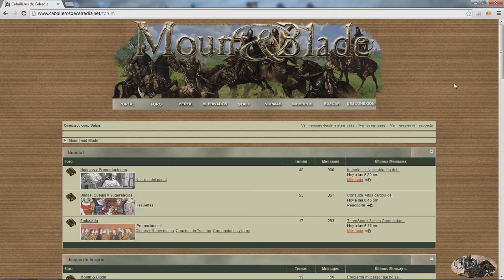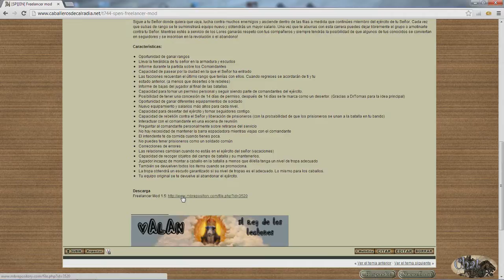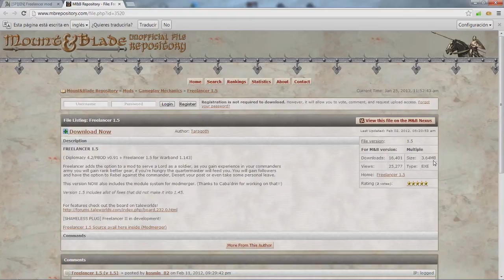REVIEW MOD M&B Warband - Freelancer Mod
Os traigo una review de un pequeño pero gran mod que os dará horas infinitas de juego en la versión Native.

El mod es compatible con las versiones 1.143 y superiores, fácil de instalas (un simple ejecutable. Incluye también los mods Diplomacy y PBOD!!